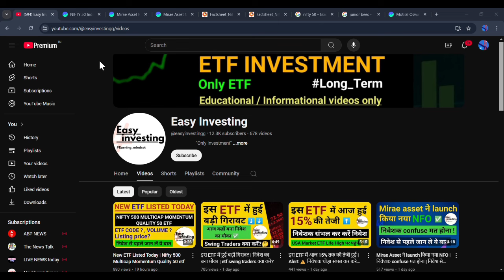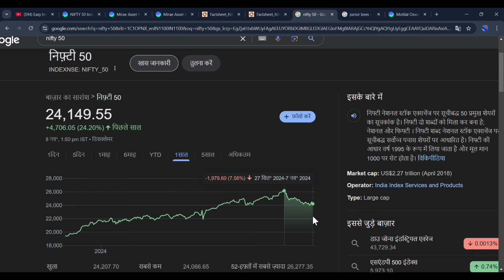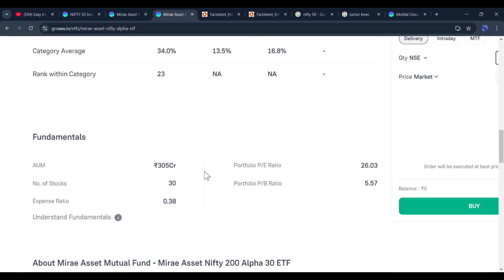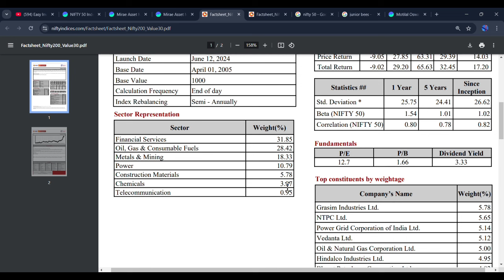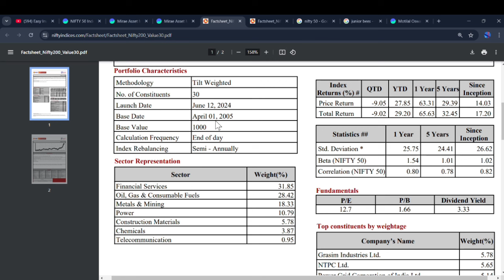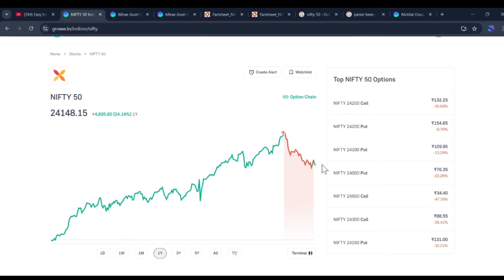इस Index के ETF में हुई सबसे बड़ी गिरावट | आज कहाँ बना निवेश का मौका ?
your queries-:
Mirae asset nifty 200 alpha 30 etf
etf daily investment
Best etf for investment
etf new strategy
Best etf for swing trading